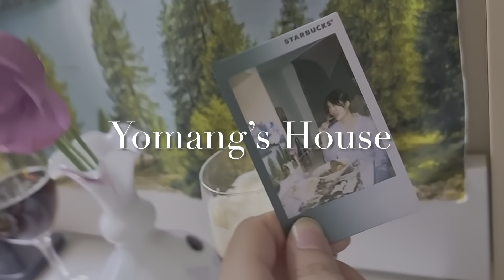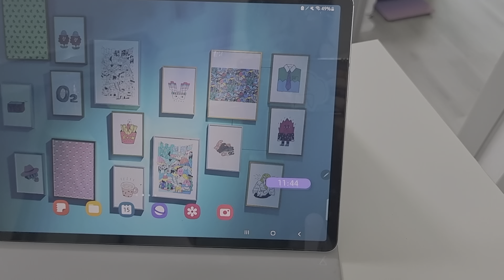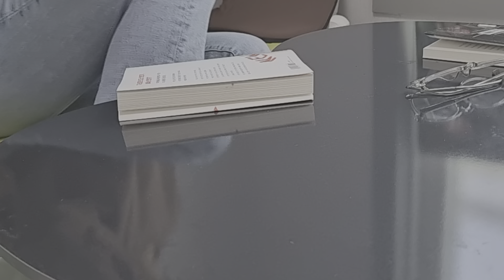행복합니다 | 격리세끼 | 삶은달걀과 사과 + 올리브오일 바닐라 아이스크림 + 오코노미야끼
고화질로 시청하기(1080p)

요리🍴
오코노미야끼(맛 나는 양배추전)
 1) 양배추와 당근을 채썬다
 2) 베이컨을 양배추 크기에 맞춰 썬다
 3) 소금으로 간을 한다
 4) 계란과 밀가루를 넣는다(부서지지 않게 하기 위해서는 계란과 밀가루를 충분히 넣는다)
 5) 기름에 부친다
 6) 그릇에 담고 마요네즈,  데리야끼 소스, 가쓰오부시를 토핑한다. 취향에 따라 스리라차소스를 올린다

타임라인⌚️
0:00 시작
0:04 인트로
0:16 첫끼-삶은 계란과 사과
3:47 두끼-디저트:올리브오일을 뿌린 바닐라 아이스크림
4:43 휴식-책읽기
5:32 세끼-오코노미야끼맛 양배추전
10:10 오코노미야끼맛 양배추전 먹기